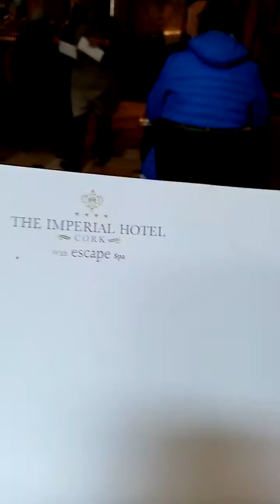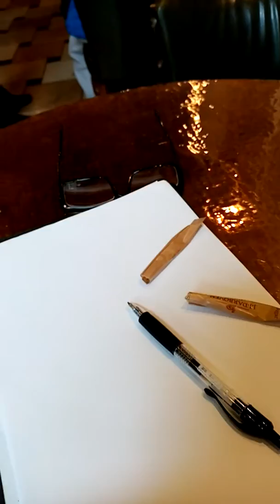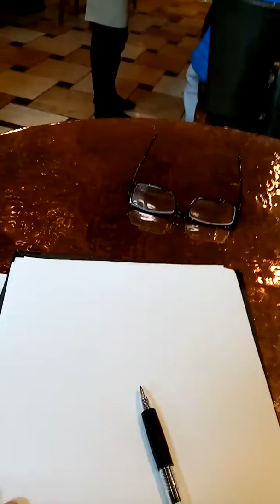Cafffffe Lafayette at The Imperial Hotel, Cork..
Is to close at 2pm today!!